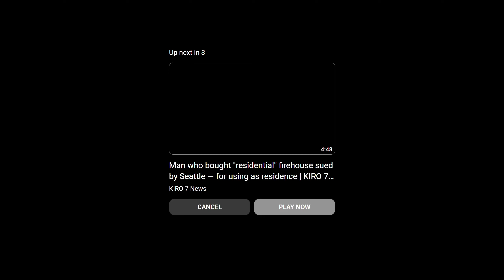Casualty Bootleg Celluloid Aug 13 2023